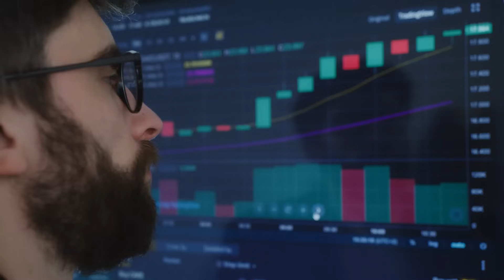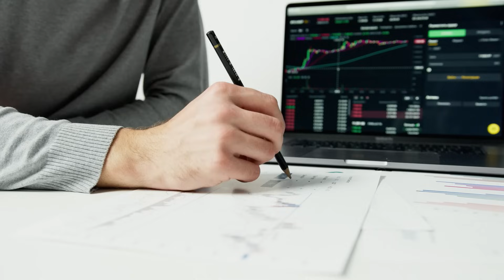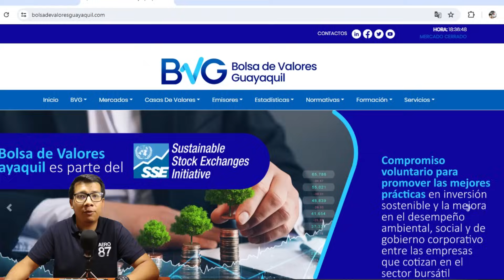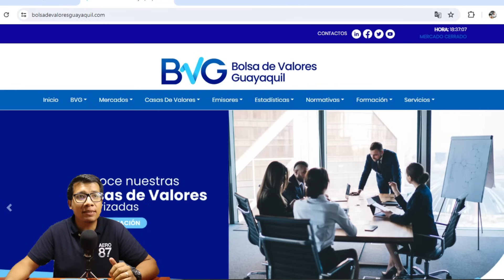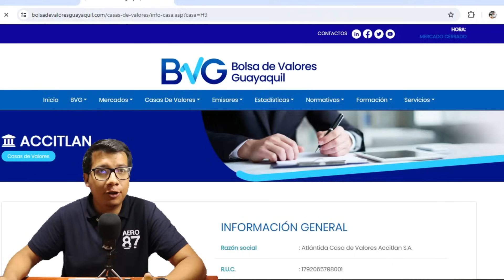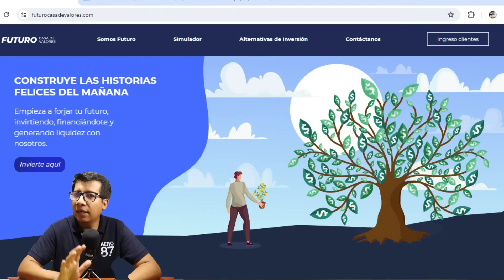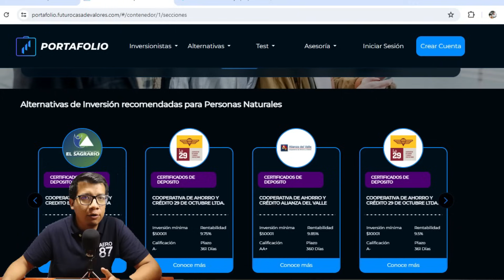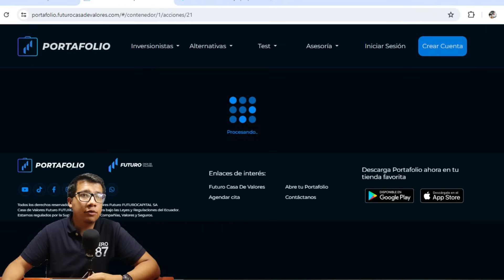Invertir en acciones de Supermaxi o Corporación Favorita en Ecuador DE VERDAD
Hola Amigos, hoy traemos un video donde les enseñamos los pasos para poder comenzar a Invertir en Corporación Favorita en Ecuador de Verdad.

00:00 Inicio
00:07 Terminos Importantes
01:04 Renta variable
02:25 Bolsa de Valores de Ecuador
03:54 Casas de Valores
05:49 Elegir Casa de Valores
08:02 ¿Cómo Invertir?
08:44 Ganar Dinero con Dividendos
11:33 Trading de Acciones
13:27 El Secreto para Ganar
13:27 Puntos Importantes